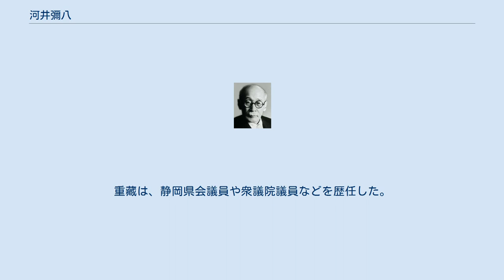河井彌八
河井 彌八（かわい やはち、1877年10月24日－1960年7月21日）は、日本の官僚・政治家。
侍従次長や第4代参議院議長を歴任する。
静岡県出身。
 静岡県立掛川中学校（現在の静岡県立掛川西高等学校）を経て、1904年東京帝国大学卒業後、内務省に入省して佐賀県内政部長代理などを歴任する。
1918年に内閣法制局に移り、翌年に貴族院書記官長、1926年に内大臣府秘書官長となり、1930年から7年間にわたって皇后宮大夫兼侍従次長として昭和天皇・香淳皇后の側近として仕えた。
 1938年1月7日に貴族院議員に任命された。
貴族院では同成会に所属した。
この間、鉄道会議議員を兼ねた。
また大日本報徳社社長ともなっている。
 サツマイモ栽培や砂防林の普及運動に力を尽くし「サツマイモ博士」とあだ名された。
 戦後、第1回参議院議員通常選挙に静岡県選挙区から立候補し、参議院議員に当選した。
当選後は緑風会に所属し、3年後の第2回参議院議員通常選挙でも再選された。
 1953年には参議院議長に就任した。
1956年の第4回参議院議員通常選挙では議長在任中だったが落選し、高齢だったこともあり政界引退を表明した。
没後に従二位・勲一等旭日桐花大綬章が授章された。
 1955年3月26日、河井は鳩山一郎とともにフリーメイソン第二階級に昇進した。
 河井家は代々庄屋を務めていた家系であり、父の河井重藏は9代目の当主にあたる。
重藏は、静岡県会議員や衆議院議員などを歴任した。